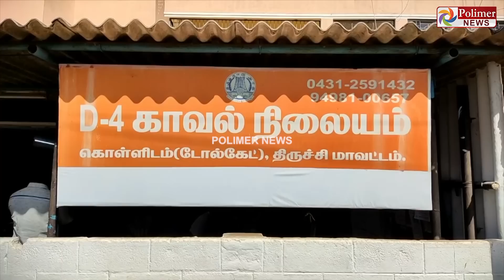நூடுல்ஸ் சாப்பிட்ட 2 வயது குழந்தை உயிரிழப்பு..! பரிதவிக்கும் பெற்றோர்..!